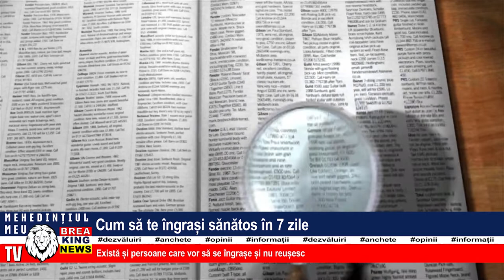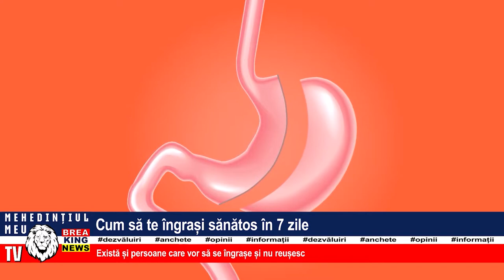CUM SĂ TE ÎNGRAȘI SĂNĂTOS ÎN 7 ZILE